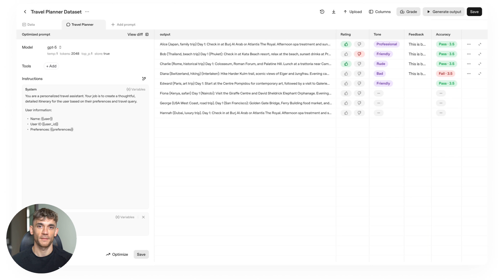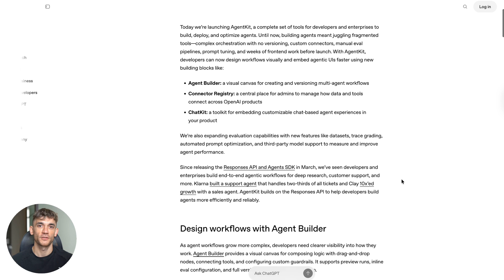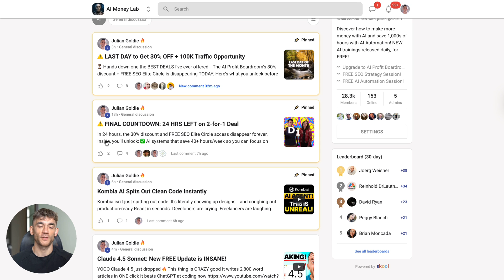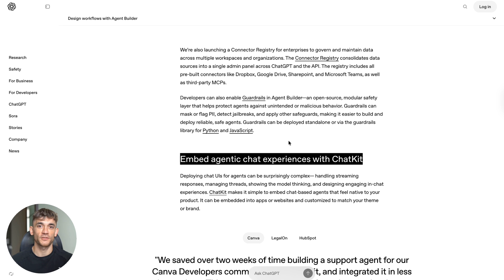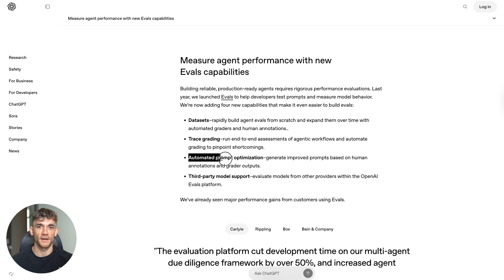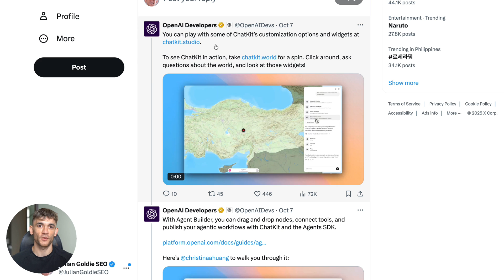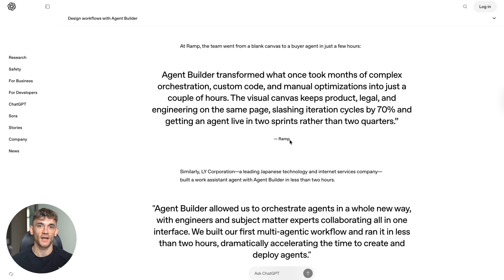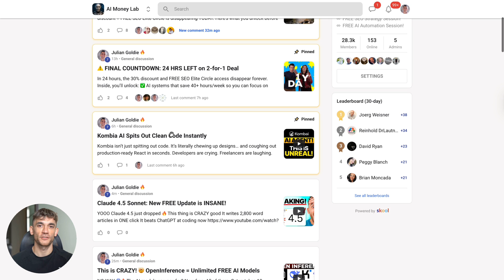This NEW 1-Click AI Agent is INSANE! 🤯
Get a FREE AI Course + Community +1,000 AI Agents + video notes + links to the tools

FREE AI SEO Skool Group: 🚀 Want to rank #1 and make more money with SEO?